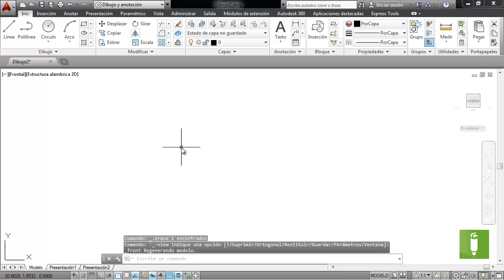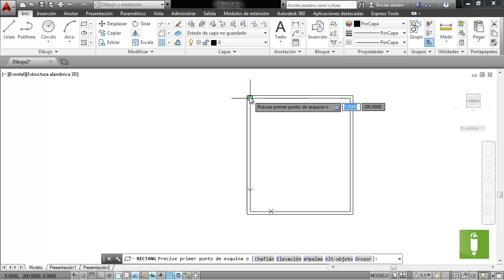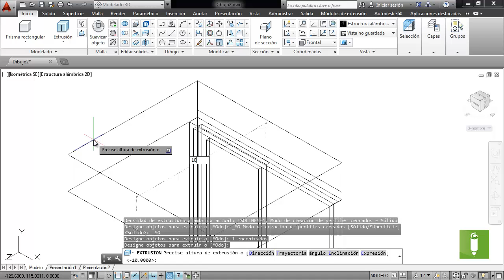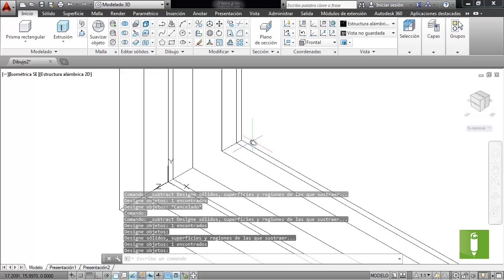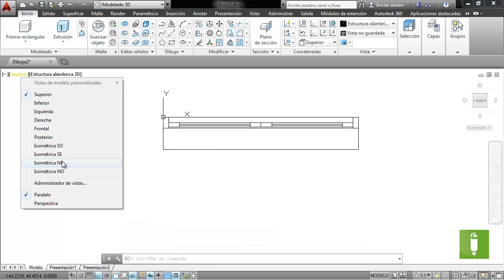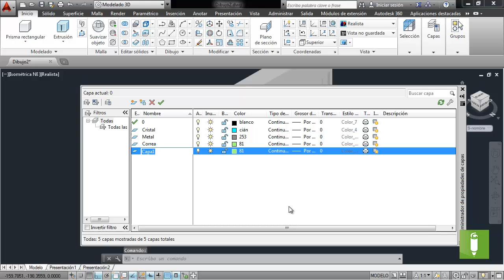Ventana 3D en AutoCAD 1/2 / 3D window on AutoCAD 1/2 - Tutorial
Video-Tutorial en donde creamos una ventana 3D utilizando AutoCAD. La ventana cuenta con cajon para persiana.
Aprende paso a paso como utilizar AutoCAD de una manera práctica y sencilla.
Comandos utilizados: Polilinea, Extrusion, Unión, Diferencia, Rectángulo, Desplazar, Desfase, Polígono, Capas, Simetría. ///
In this Video tutorial, we create a 3D window using AutoCAD. The window has a rolling shutter.
Learn step by step how to use AutoCAD in a practical and easily way.
Commands: Polyline, Extrude, Union, Sustract, Rectangle, Move, Offset, Polygon, Layers, Mirror.